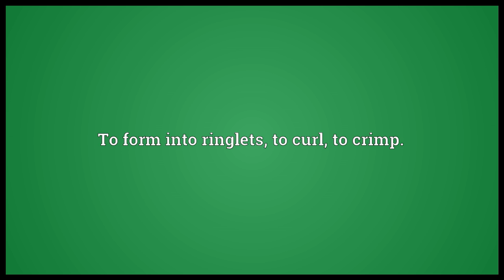Craped Meaning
Video shows what craped means. To form into ringlets; to curl; to crimp..  craped pronunciation. How to pronounce, definition by Wiktionary dictionary. craped meaning. Powered by MaryTTS